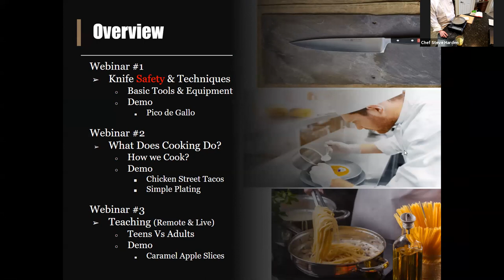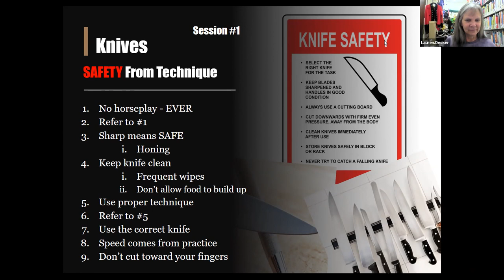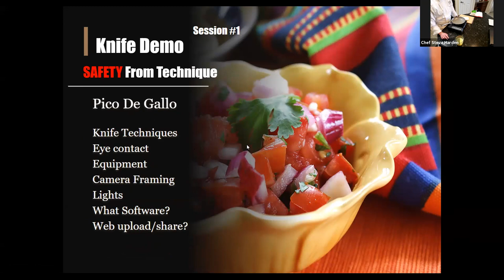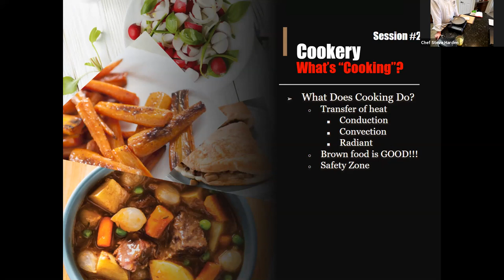Kitchen Skills with Chef Harden: Chicken Tacos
In this kitchen skills webinar, Chef Harden of the Escoffier School of Culinary Arts will discuss how we cook, demonstrate plating techniques, and prepare a recipe using those skills. This is the second of three live webinars with Chef Steve Harden.

Attendees will gain valuable knowledge in kitchen skills, how to prepare for live virtual recipe demonstrations, and more.